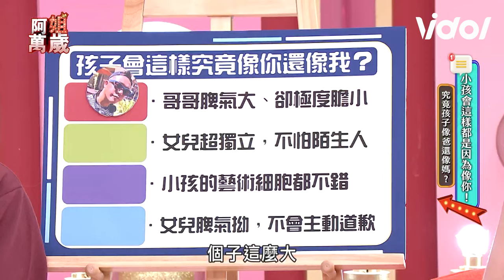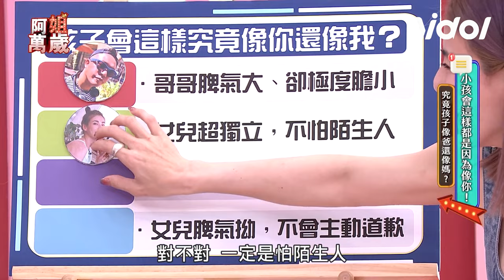徐小可 爆料老公超膽小女兒成反差！苗可麗語出驚人開黃車😂｜阿姐萬歲｜三立娛樂星聞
★訂閱【女孩要幹嘛】甜寵浪漫戲劇看到飽